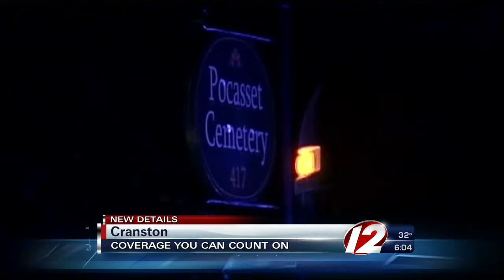Disturbing discovery at local graveyard turns into homicide investigation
Wednesday night, firefighters discovered burning body